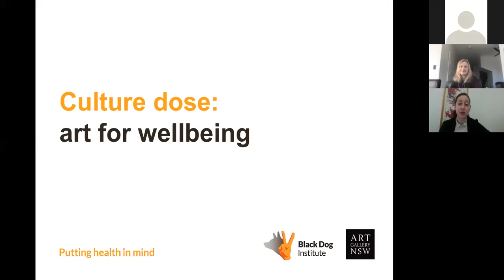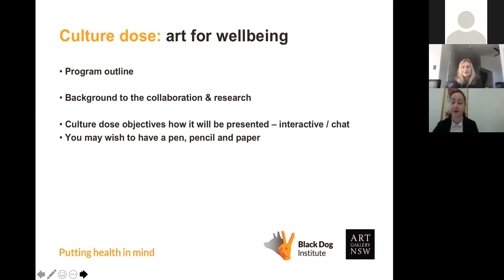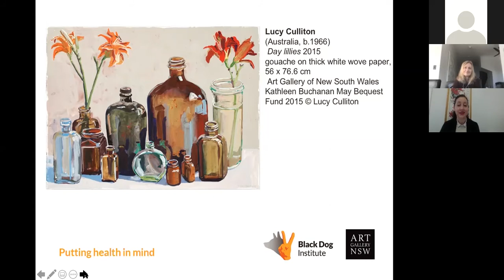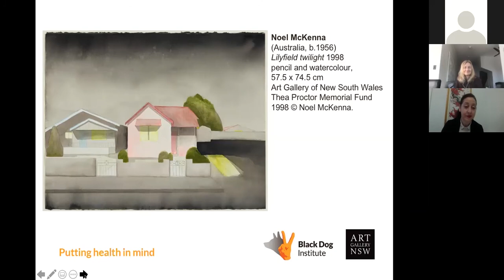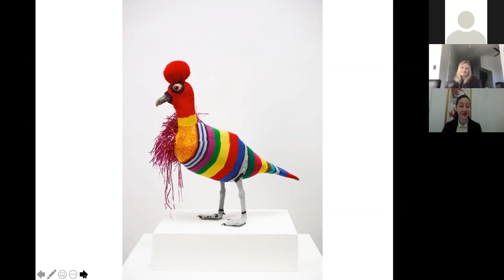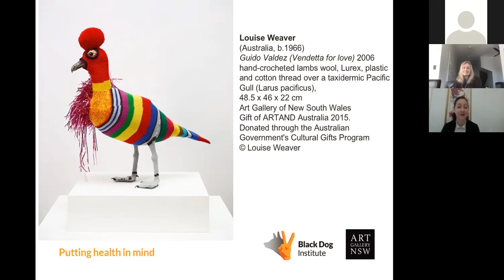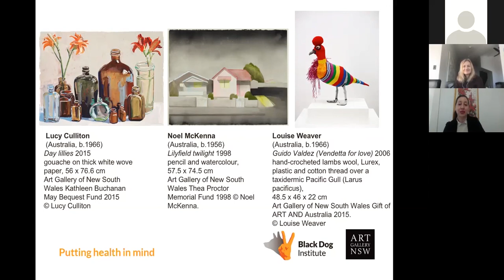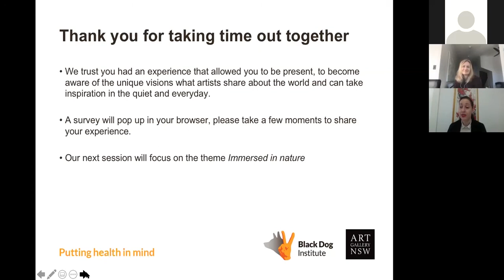Culture Dose s4 - An artist's vision (BDI x AGNSW)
During times of change and uncertainty, art can help us connect to our feelings, thoughts, and imaginations. It can promote empathy and help us to show compassion, to others and ourselves.

Culture Dose offers the opportunity to take some time out to engage deeply with artworks, find ways to respond creatively, and discuss your observations and insights with others.

Led by a facilitator from the @ArtGalleryofNSW and staff from the Black Dog Institute, you’ll be invited to consider three artworks from the Gallery’s collection through slow-looking techniques, reflection, and thinking about connections to your own experiences.

*Session 4: An artist's vision*
Realising an artistic vision involves the process of experimentation, where materials are transformed to communicate an idea, emotion, narrative or theme responding to our external or internal ‘world’.  Art can draw our attention to finding inspiration in our world if we can take the time to reflect on the artist’s vision.

- Recorded 29/7/20